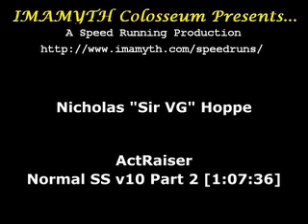ActRaiser - Normal Game SS v10 [1:07:36] (Part 2)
ActRaiser (USA)
Single-Session Normal Game in 1:07:36

This video has been encoded and provided for our Legacy Project.